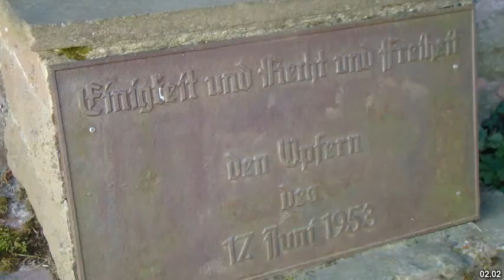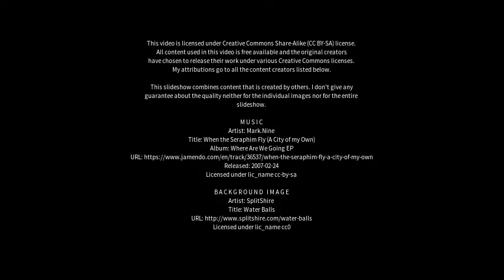Best places to visit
Best places to visit - Mosbach (Germany) Best places to visit - Slideshows from all over the world - City trips, nature pictures, etc.